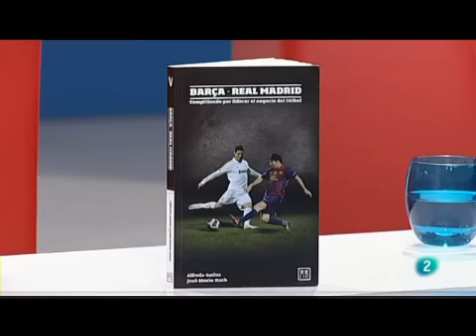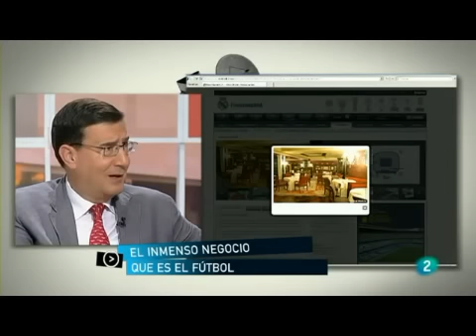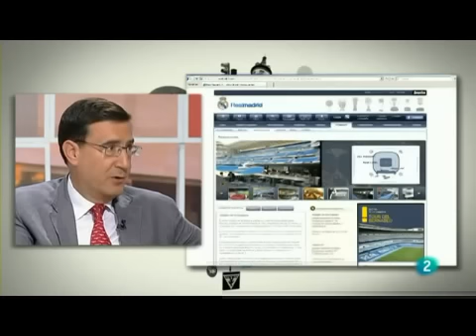Entrevista a Alfredo Gatius en Para todos la 2 de TVE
En poco más de diez años Real Madrid y F.C. Barcelona han pasado de una situación de práctica quiebra a convertirse en los dos clubes más poderosos del mundo tanto a nivel deportivo como financiero.

En este libro, escrito por Alfredo Gatius y José María Huch y publicado por LID Editorial bajo la colección VIVA, se analiza la estrategia seguida por ambos equipos para poder salir de una situación financiera compleja y ostentar su actual liderazgo en una lucha, de igual a igual, por la supremacía del fútbol mundial.

Partiendo de una visión global de la situación en Europa y España y de las dinámicas competitivas del sector del fútbol, el objetivo final de esta obra es poder dar respuesta a preguntas que todos los aficionados tienen en mente:

¿Quién es más rico, Real Madrid o F.C. Barcelona? ¿Cuál es su nivel de deuda real? ¿Cuánto valdrían si salieran a cotizar en Bolsa? ¿Es rentable la política de canteranos del F.C. Barcelona? ¿Porque los jugadores del F.C. Barcelona cuestan menos pero cobran más que los del Real Madrid? ¿Qué cifras pueden invertir anualmente en fichajes? ¿Quién está en estos momentos mejor posicionado financieramente para dominar el fútbol mundial en la próxima década?